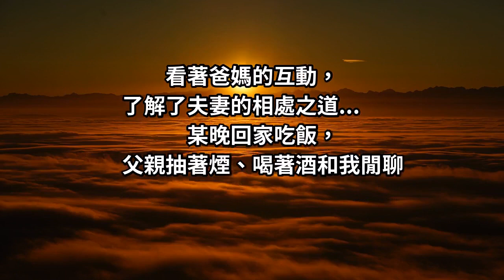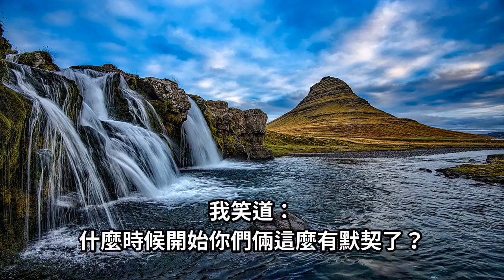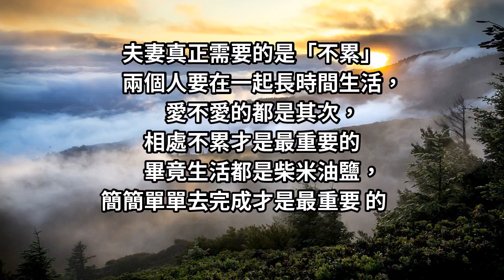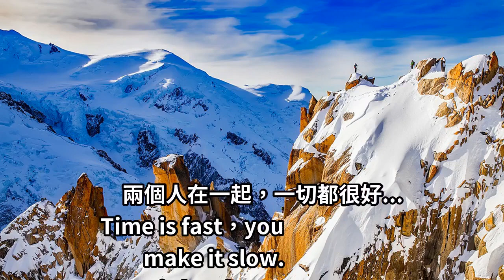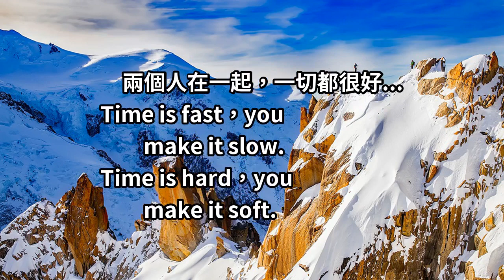婚姻要長久 「不累」很重要！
年紀大了，
才知道
做夫妻，
兩個人要在一起長時間生活，
愛不愛的都是其次，
真正需要的是「這個」
繼續看下去...